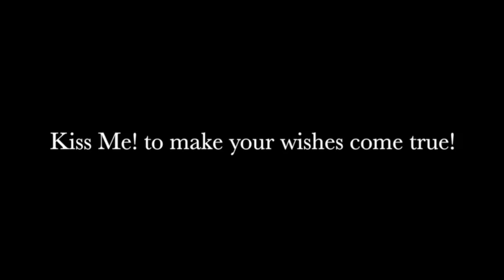prince charming 1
couldn't resist making this short out of thrift store items...